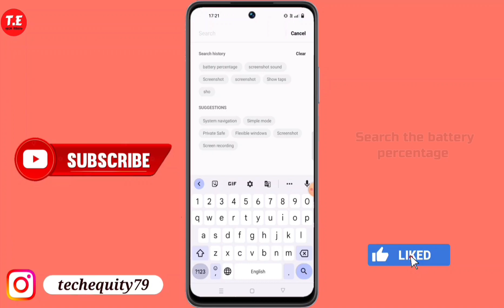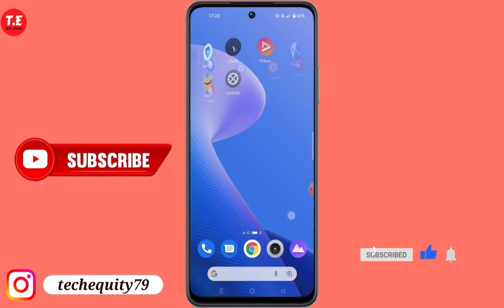Realme 12 pro plus 5g me battery percentage kaise show kare | realme 12 pro plus 5g battery setting